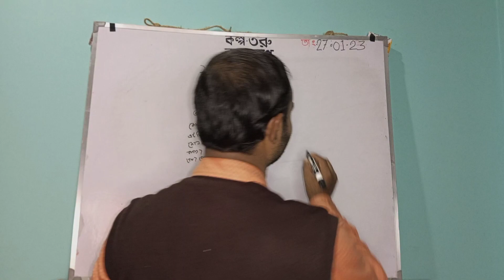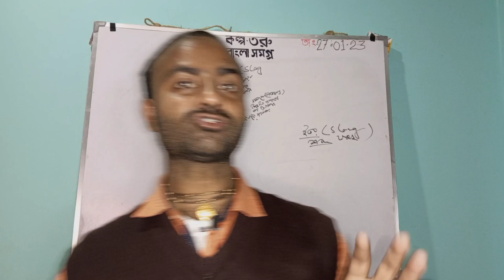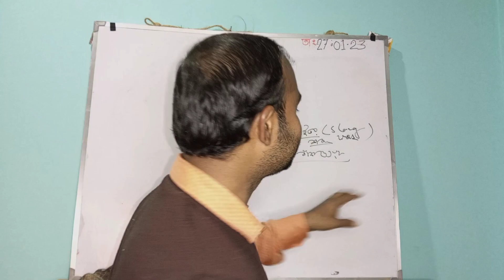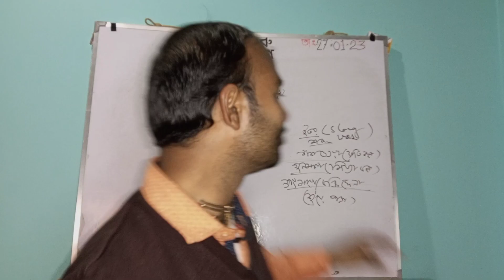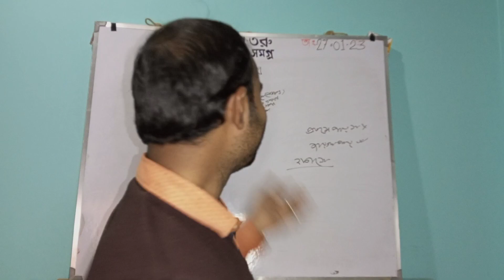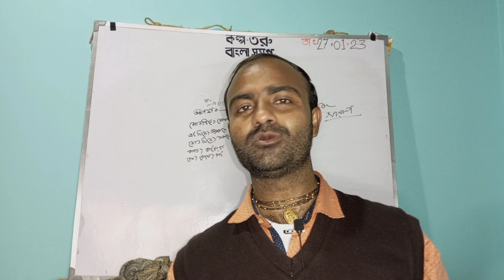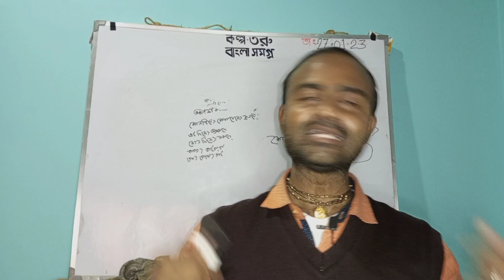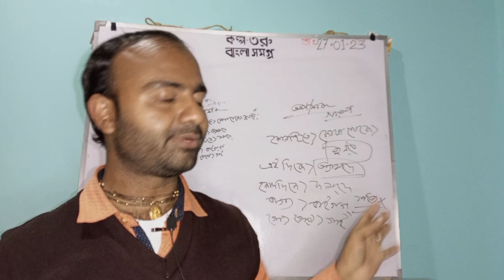ইতর শব্দ কাকে বলে ll অপশব্দ কী ll উদাহরণসহ ইতর শব্দ ও অপশব্দের আলোচনা llবাংলা ব্যাকরণ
Hello everyone...

⚫ video is Only For Education Purpose. No one harmed in this video.

Kalpataru Bangla Samagro- ইউটিউব চ্যানেলে সকল শিক্ষার্থী বন্ধুকে স্বাগত জানাই। আজ আমরা ইতর শব্দ ও অপশব্দ সম্পর্কে আলোচনা করবো।

উক্তি পরিবর্তনের নিয়মাবলী পর্ব ১ । উদাহরণসহ উ... জোড়কলম ও মুণ্ডমাল শব্দ কী || জোড়কলম ও মুণ্ড বাগযন্ত্ৰ কী || বাগযন্ত্রের যন্ত্রাংশগুলো কী কী | যন্ত্রাং. বিপরীত শব্দ কী || শব্দের ভিন্নতা অনুযায়ী বিপরীত.
শব্দের পুনরগঠন কী | সমরূপ ও সমধ্বনি শব্দ কী ... 3 (ভুঁইফোড় ও খণ্ডিত শব্দ | ভুঁইফোড় ও খণ্ডিত শব্দের. ধ্বনি আর বর্ণ, এক নয় কক্ষনো Kalpataru বাংলা...
ব্যঞ্জনায়(সংকেতে) ব্যঞ্জনবর্ণ | Kalpataru বাংলা স. দ্বীপান্তরের বন্দিনী কবিতা || কাজী নজরুল ইসলাম ।বিরাম চিহ্নের নাম কী || ছেদ ও যতি চিহ্ন কী । ছেদ.
দল নিয়ে দলাদলি পঞ্চম-নবম শ্রেণি । Madhyami...
শর্তসাপেক্ষ বাক্য বা কার্যকারণাত্মক বাক্য কী ॥ শর্ত...
Kalpataru স্বরবর্ণ ও ব্যঞ্জনবর্ণের উচ্চারণ স্থান/